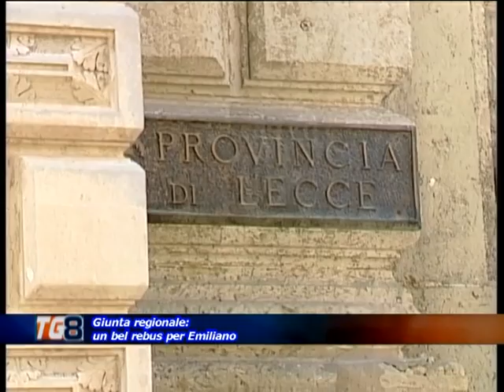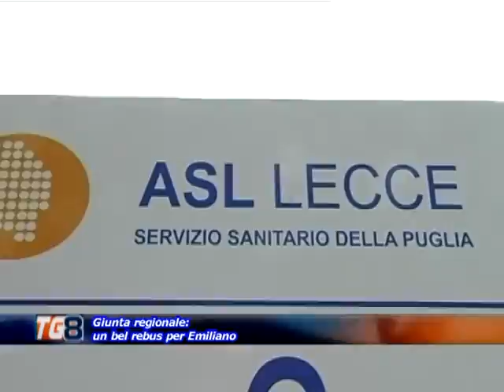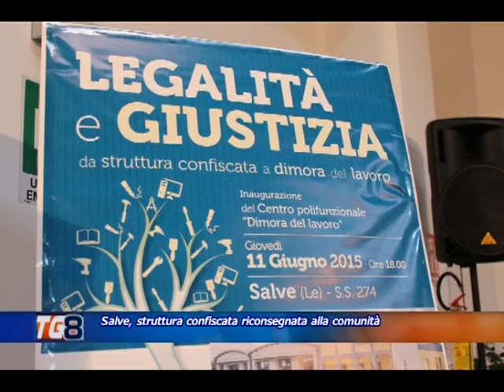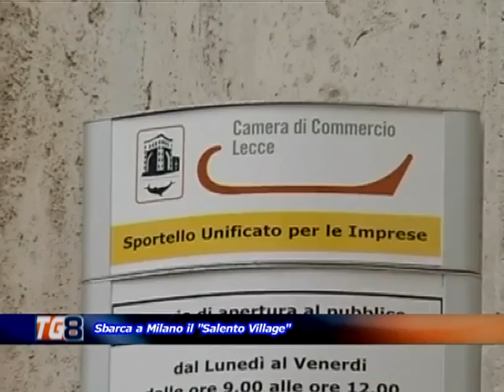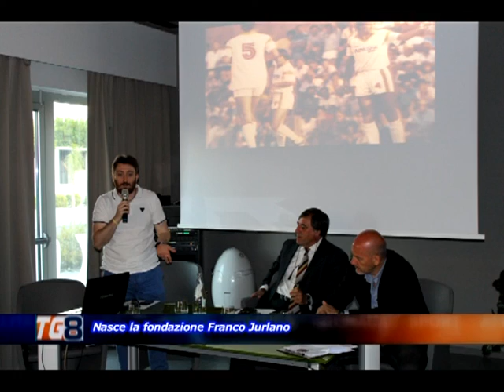TG 8 12 giugno 2015